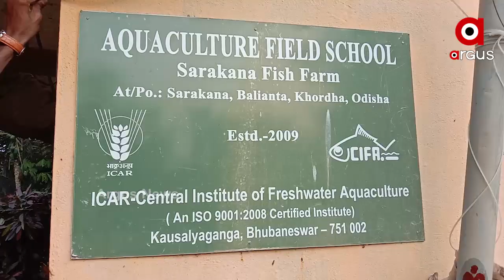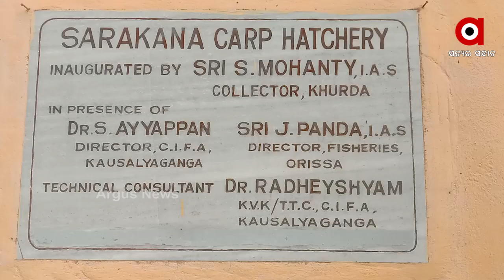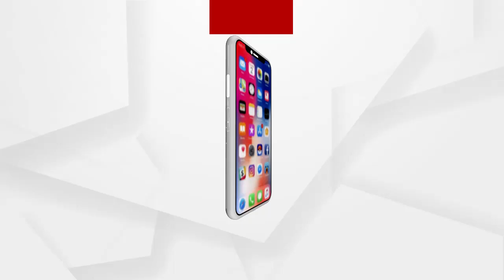ପୋଖରୀ ରୁ ଛାଣୁଛନ୍ତି ଟଙ୍କା,ପାଇଛନ୍ତି ପଦ୍ମଶ୍ରୀ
ପୋଖରୀ ରୁ ଛାଣୁଛନ୍ତି ଟଙ୍କା,ପାଇଛନ୍ତି ପଦ୍ମଶ୍ରୀ ..ଗାଁ ଗାଁରେ ଖୋଳାଯାଇଛି ପୋଖରୀ, କିନ୍ତୁ କମିଗଲେଣି ମାଛ । ଆନ୍ଧ୍ର ରୁ ମାଛ ଓ ଅଣ୍ଡା ନ ଆସିଲେ ପାଟିରେ ବାଜୁନି ଆମିଷ । ପୂର୍ବରୁ ମିଳୁଥିବା ଜାତି ଜାତିକା ଦେଶୀ ମାଛ ବିଲୁପ୍ତ ହେଉଥିବା ବେଳେ ଗ୍ରାମୀଣ ଓଡ଼ିଶାରେ ଦେଶୀ ମାଛର ପ୍ରଜନନ ପାଇଁ ଅଂଟା ଭିଡିଛନ୍ତି ଜଣେ ଅବସର ପ୍ରାପ୍ତ ସରକାରୀ କର୍ମଚାରୀ ବଟକୃଷ୍ଣ ସାହୁ ...
ଅଧିକ ଖବର ପାଇଁ ଡ଼ାଉନଲୋଡ କରନ୍ତୁ “Argus News” ଆପ୍